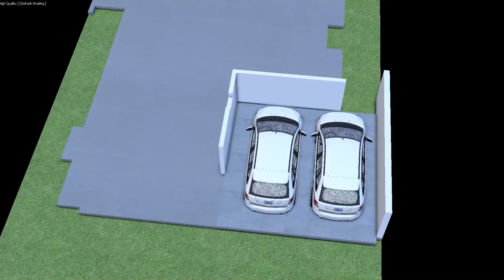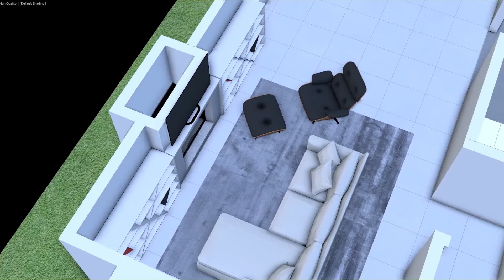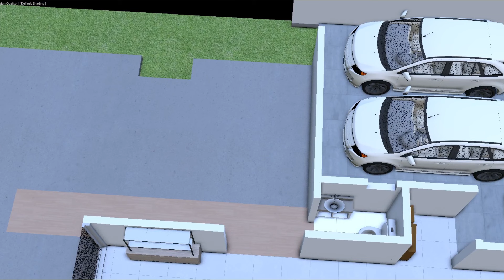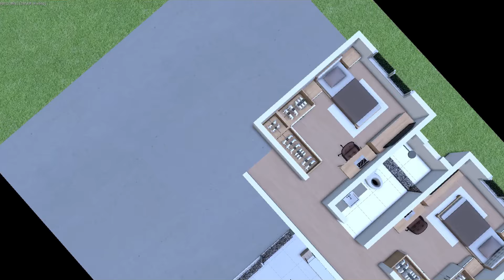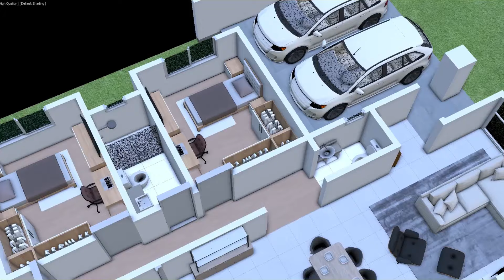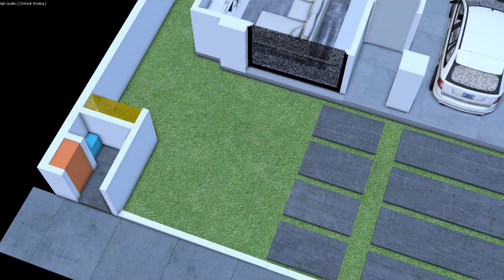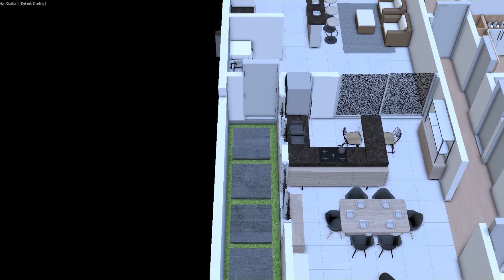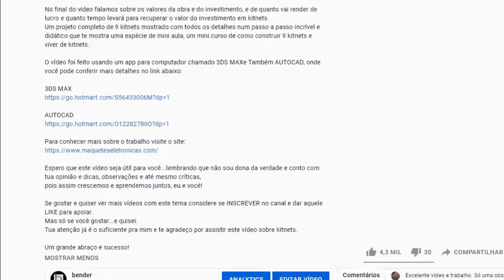COMO FAZER uma CASA com 3 QUARTOS sendo 1 SUÍTE - Fachada Moderna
Veja neste vídeo como fazer uma casa com 3 quartos sendo 1 suíte.
Uma casa com garagem para 2 carros, lareira, área gourmet e piscina nos fundos com uma bela área de lazer.
No vídeo, vou te mostrar todos os ambientes, todas as medidas, além de mostrar a parte hidráulica da casa,  sanitário e elétrico.
Uma linda casa com fachada moderna e com telhado embutido na platibanda e vários outros detalhes internos e externos que tornam essa casa muito especiais.

OPORTUNIDADE - PROJETO COMPLETO PRONTO PARA EXECUTAR:
Responsável técnico
Eng. Civil Douglas Roberto Menino
CREARS:229600

NO LINK ABAIXO você pode saber mais detalhes do projeto completo da casa e pronto para a execução com tudo que você vai precisar para construir a casa:

PLANTA BAIXA GRÁTIS DA CASA ( com medidas e decorada )
OU VOCÊ pode apenas baixar a planta baixa da casa completa, com medidas e decorada...GRÁTIS
acessando o link abaixo:

OPORTUNIDADE ÚNICA -VALOR DO PROJETO MUITO, MAS MUITO ABAIXO DO VALOR DE MERCADO
Esta é uma oportunidade incrível que jamais você encontrará outra igual.
Basta acessar o link para entender do que estou falando...NÃO VAI PERDER!

QUAL PROGRAMA USEI PARA FAZER O VÍDEO?
Geralmente me pedem qual programa usei para fazer o projeto e o vídeo.
O programa que uso para fazer o vídeo e os projetos, além de como aprender a mexer no programa e fazer sues próprios vídeos e projetos se encontra no link abaixo:

Espero que este vídeo seja útil e que você possa aprender com ele.